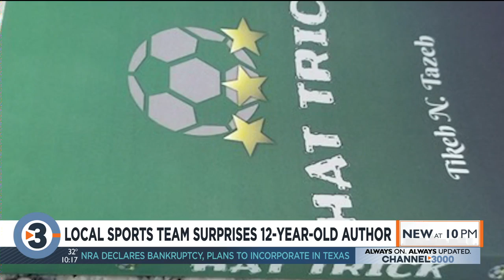Madison Public Library, Forward Madison and The Flock surprise local 12-year-old author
The Madison Public Library recently added a new book to its shelves written by local 12-year-old soccer fan Tikeh Tazeh. A handful of employees decided to take things a step further.